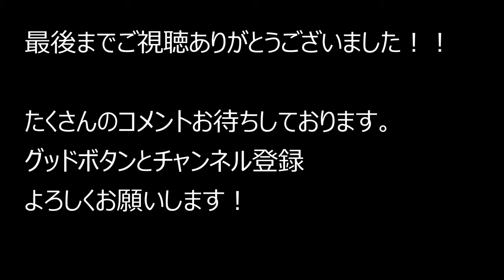大阪府大阪市生野区鶴橋～南巽駅～パン工房鳴門屋 本社直売所 2021.10.8